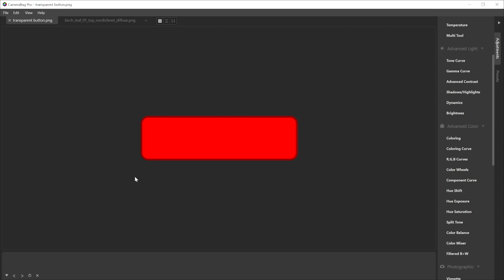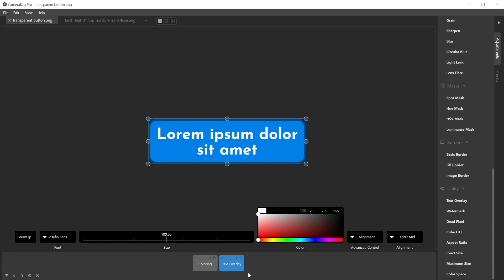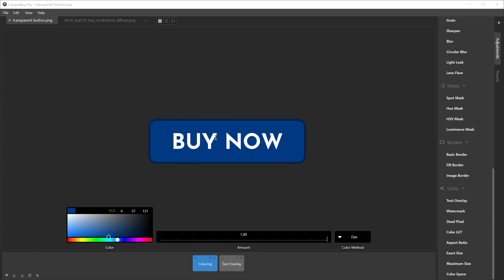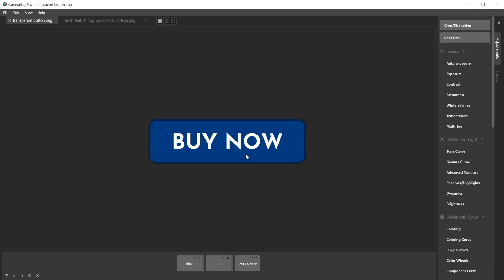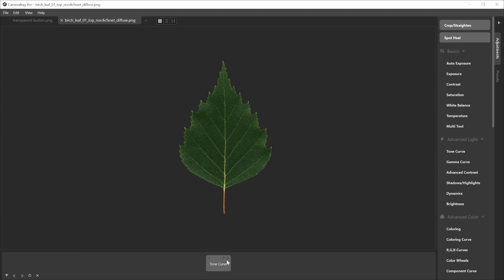CameraBag 2021.3 — Now with Alpha Transparency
See some of the new features available in CameraBag 2021.3!

CameraBag is non-subscription, award-winning photo editing software that lets you easily and instantly enhance your photos and videos. (CameraBag Photo is photos-only, CameraBag Pro lets you work with both photos and videos.)

CameraBag lets you instantly apply one of hundreds of beautiful presets to your photos (and videos with CameraBag Pro), and then dive deeper with ultra-intuitive professional adjustments. It's no wonder Apple awarded it the #2 Mac App of the Year and Professional Photographer Magazine called it "a revolution for photo editing."